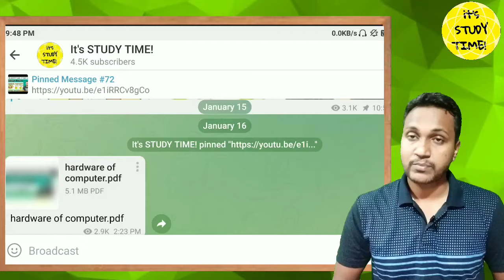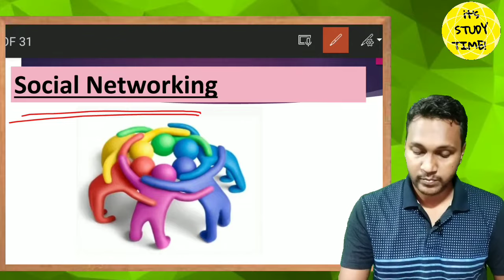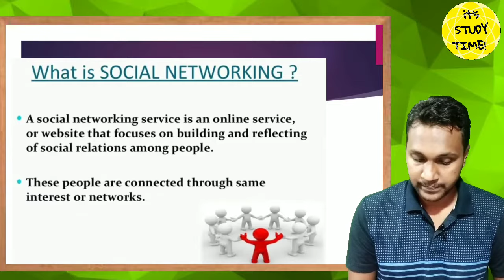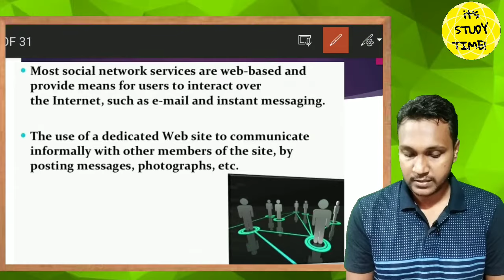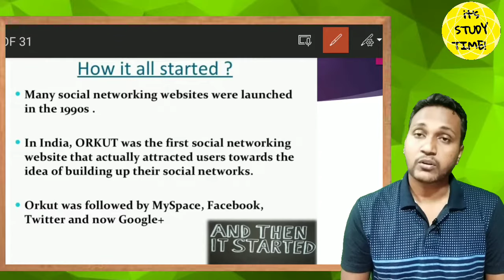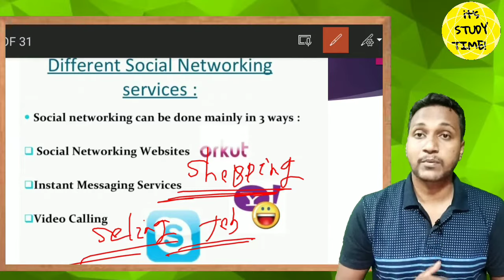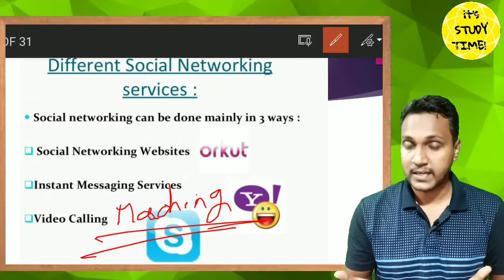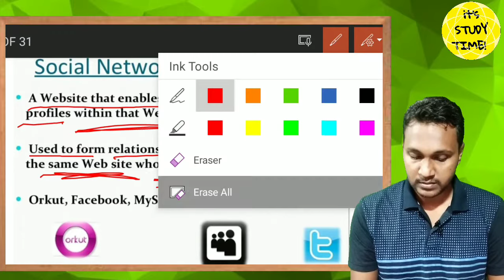🎯Target CHT, TRWJT, JT 2021-22 || Social Networking || Computer Class 4 || Concept & Mcq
2.

Thanks